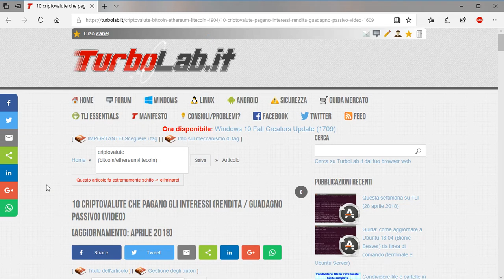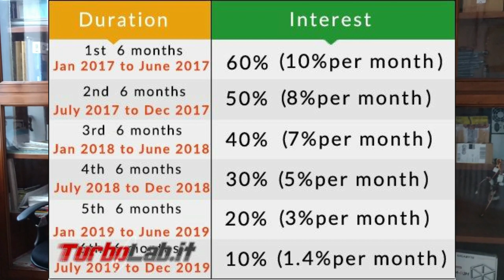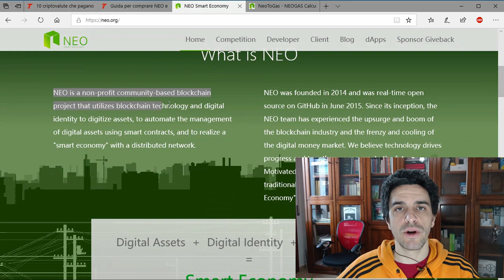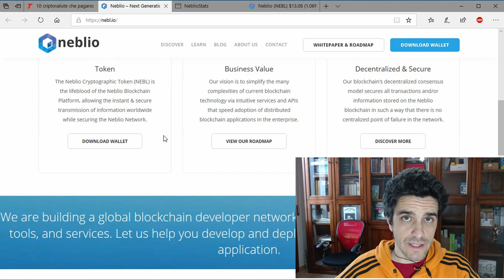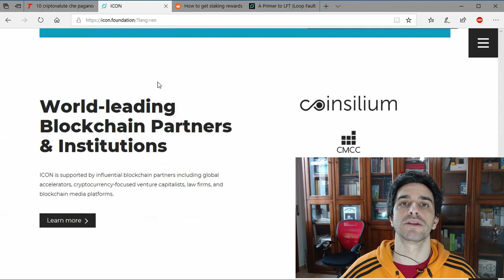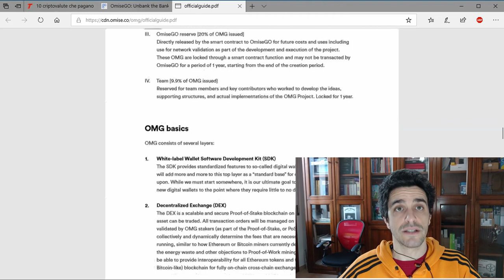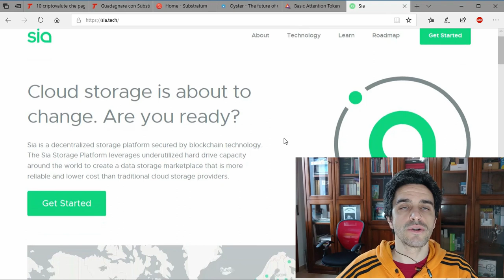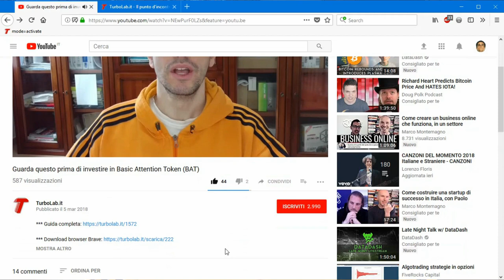TOP 10 criptovalute che ci pagano gli interessi (guadagno passivo)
Il modo "classico" per guadagnare con Bitcoin e criptovalute è di acquistare, custodire nel wallet per qualche tempo e poi rivendere in seguito all'incremento di prezzo sul mercato. Ma vi sono alcune criptovalute alternative che ci pagano un interesse periodico, permettendoci di generare un guadagno passivo semplicemente conservandole nel borsellino e/o facendo svolgere al PC un lavoro utile per la manutenzione della rete. Vediamo allora quali sono le migliori criptovalute che ci pagano gli interessi